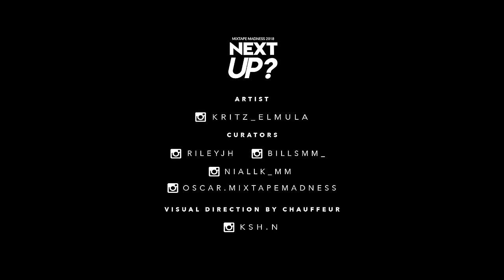Kritz £l Mula - Next Up? [S1.E46]